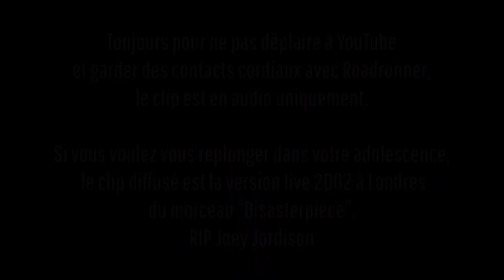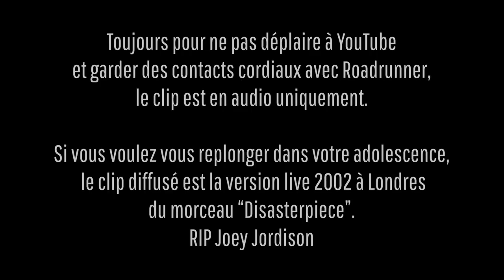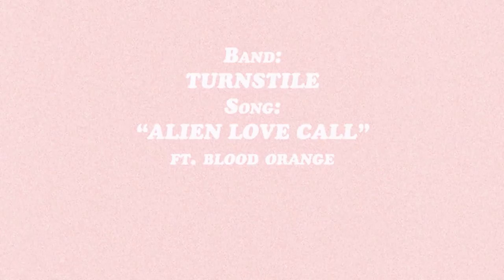L'Émission Horns Up #5 - Pierre Lapin (ses projets avec la musique, hardcore kids et jeux rigolos)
🎧 Nouvel épisode de notre émission live 🎥

Pour ce nouvel épisode, l'émission Horns Up a la grande joie de recevoir @MrPierrelapin, vidéaste, photographe, passé maître dans l'art du podcast et tout aussi spécialiste des recoins de la toile et de culture web.
C'est également un grand fan de hardcore et c'est l'occasion de lui demander comment il est arrivé dans la scène, quels sont ses meilleurs souvenirs musicaux et comment il intègre sa passion dans son travail.

Pour les fans d'anecdotes croustillantes, Pierre nous révèle des histoires de coulisses, impliquant notamment une pomme et Dani Filth. On a aussi tenu à rendre hommage à sa passion pour les moments ludiques et Hugo et Léo ont concocté deux excellents jeux pour tester les connaissances de notre invité.

Autour de la table :
- Léo/Raton à la présentation 🎙️
- Florent/S.A.D.E. à la régie 🎚️
- Valentine/Circé et Hugo en chroniqueur.se.s 🎤
- Quentin à la modération ⌨️
Merci au reste de l'équipe pour le travail d'écriture et de préparation et à la Jonesy Agency pour nous accueillir dans leurs locaux et leur soutien 🙌

Musiques utilisées :
- Slipknot - Disasterpiece
- Praise the Plague - Great Collapse
- Feminazgul - A Mallacht
- Drug Church - Bliss Out
- As Everything Unfolds - On the Inside
- No Longer at Ease - One and the Same
- Turnstile - Alien Love Call

0:00 Introduction
2:35 Discussion-interview
44:32 Blind-test "Samples de metal et hardcore dans le hip-hop"
59:16 Clip "Slipknot - Disasterpiece"
1:07:00 Revue d'actu
1:28:18 Jeu "Reconnaître le genre à la pochette"